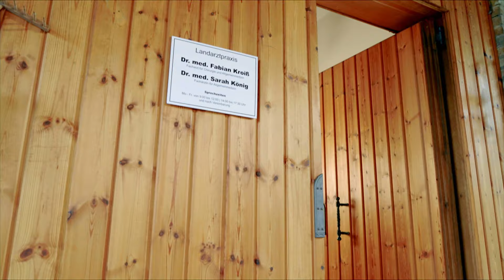Der GENTEST soll es BEWEISEN! - Lukas macht sich Sorgen um Isa... | Die Landarztpraxis